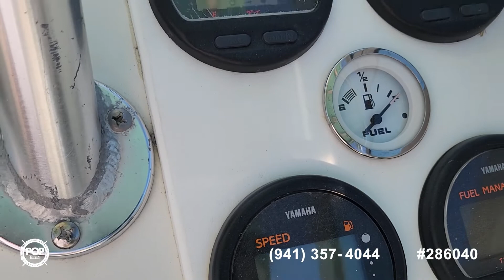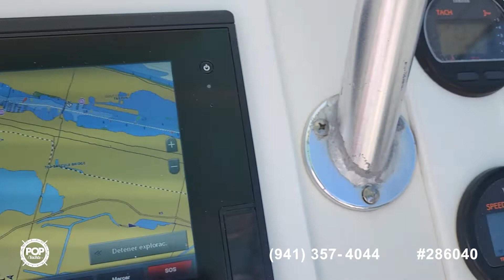[SOLD] Used 1992 Pursuit 2650 Cuddy Cabin in West Palm Beach, Florida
2000 Aquasport 250 Explorer in Cutler Bay, Florida - $22,900

2008 Seaswirl 2601 WA Striper in Lake Park, Florida - $44,450